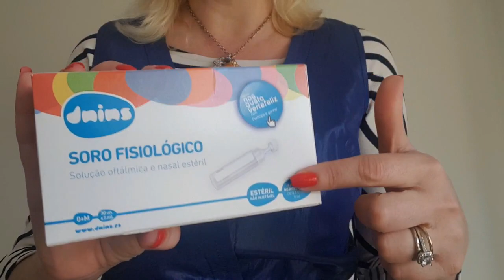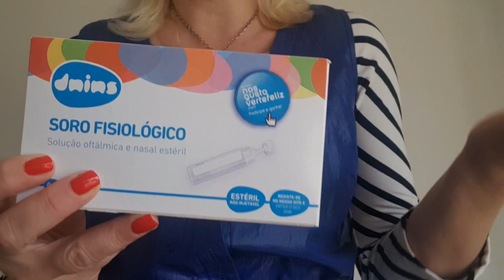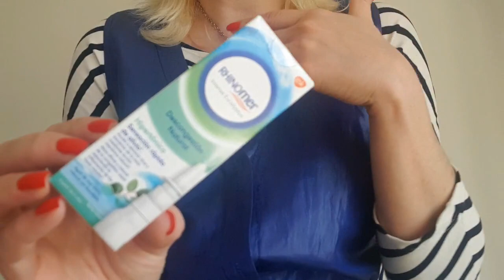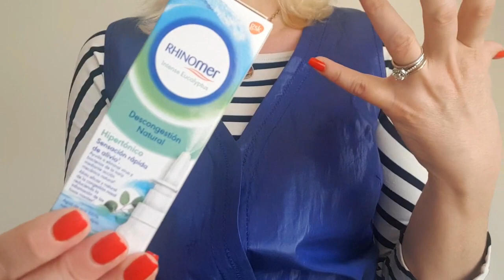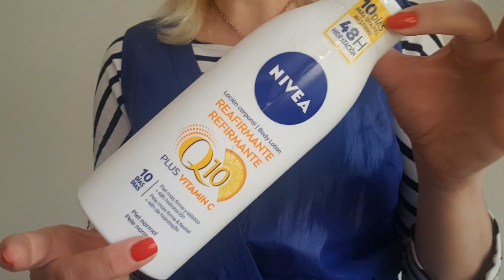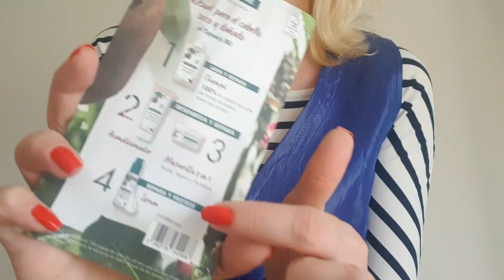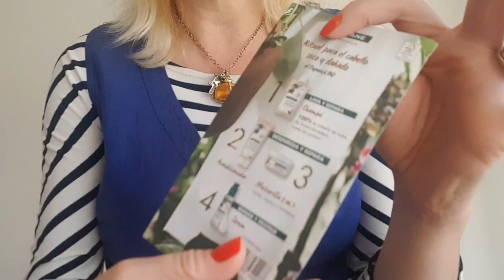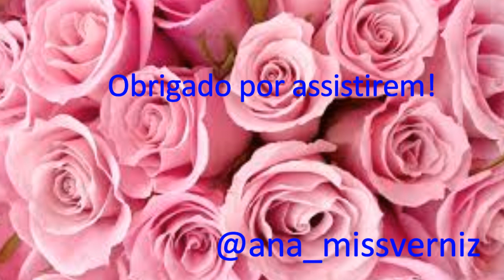Compras Atida MiFarma! Atida MiFarma Shopping!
Mais umas comprinhas que fiz na loja online da Atida MiFarma e que partilho aqui com vocês, espero que gostem e não se esqueçam de subscrever o canal..!!